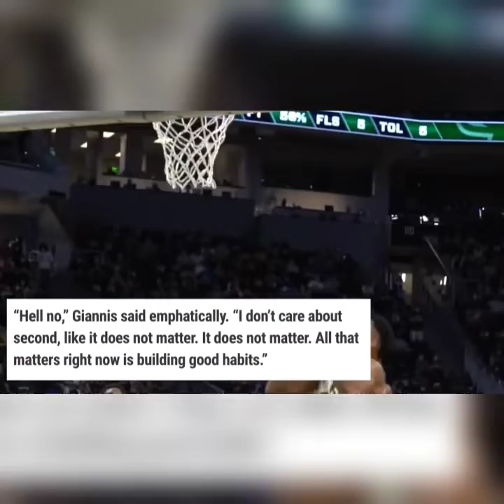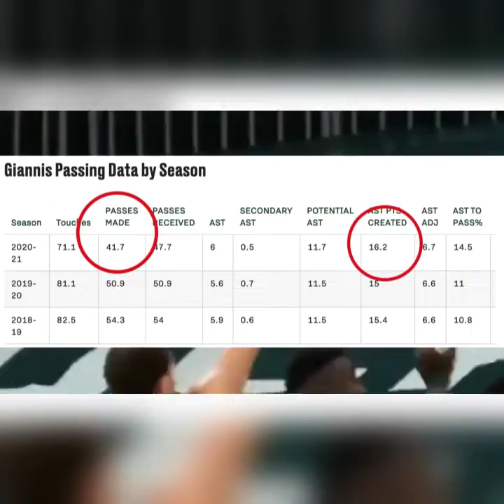THIS IS WHY MILWAUKEE BUCKS 2021 NBA CHAMPION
In this years first round, The Milwaukee Bucks are currently all over the Miami Heat in their rematch of last years conference semi finals. In this video I’ll be breaking down what no one is talking about with them and whether or not they can win the eastern conference. Taking down the powerhouse big 3 of the Brooklyn Nets will be no easy task but If theirs one man who could do it, its the greek freak and the now fully equipped pool of talent around him.

Jrue Holiday’s the most underrated point guard in basketball, Khris Middleton is one of the deadliest sharpshooters across the league and their best player, the greak freak Giannis Antetokounmpo leads the way. The Bucks VS Heat rematch is currently playing out as not many people expected it to, as the Bucks are getting vengeance in a big time way. In game 2 to take a 2-0 series lead, the bucks broke the NBA record for the lergest lead in hisory after the first quarter of a playoff game. Taking a 46-20 lead, they didn’t look back. Giannis dropped 31 and 13, Jrue Holiday put up a career high 15 assists and the bucks broke their franchise record for most 3’s in a playoff game with 22.

This Video is All About:
2021 NBA CHAMPION